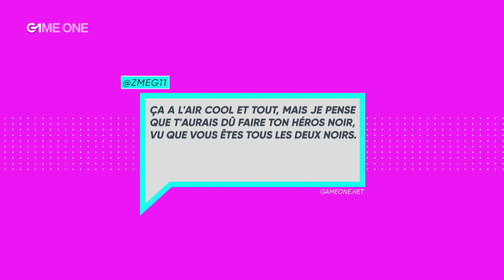La Quotidienne du 08 novembre - Maitre Gims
MaitreGIMS 😎 est le rédacteur en chef du jour de La Quotidienne pour nous parler de son manga Devil's Relics, de sa vie et ses passions 🔥